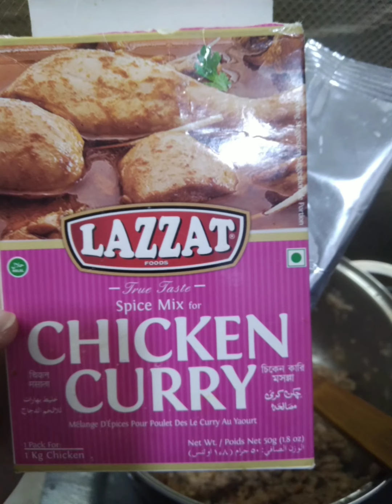very quick and easy chicken veg samosas filling